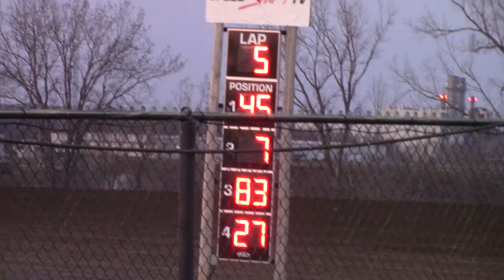Marshalltown Hobby Stock Heat 2 4/26/18